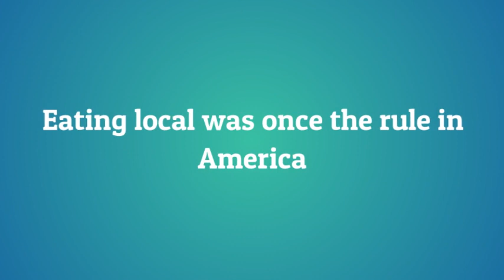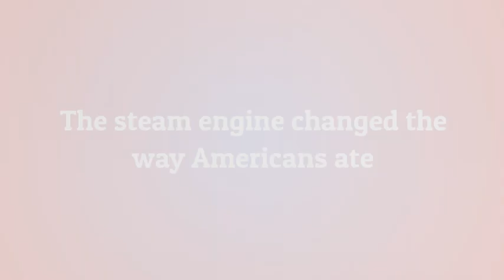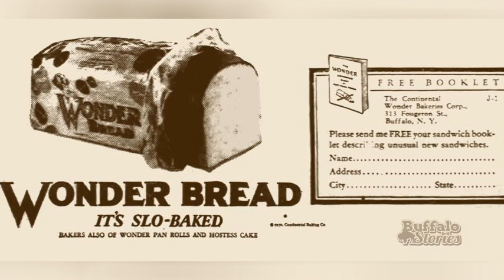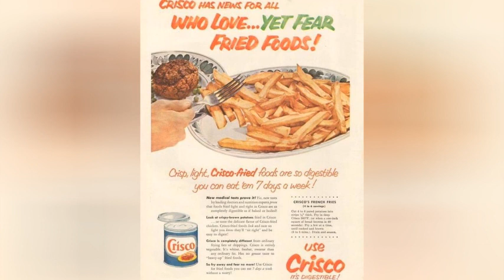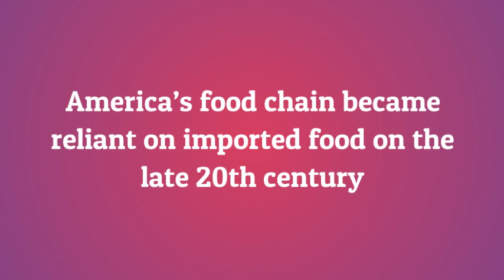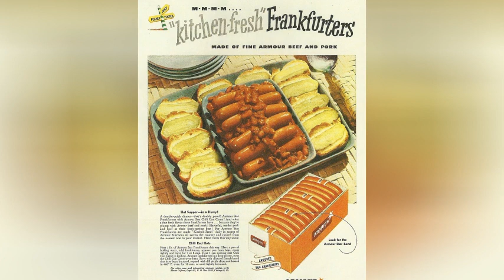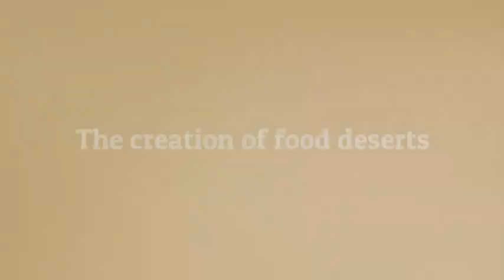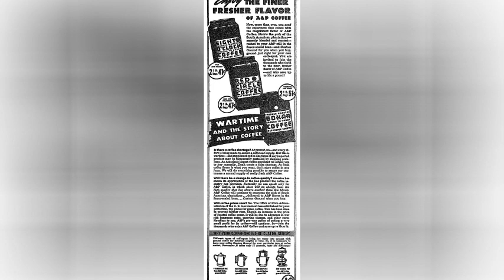Americans are Worried About the Food Chain, Here is How it was Built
A look at the history of agriculture and food production in the United States, lays bare a mass of seeming contradictions, Since the mid-19th century, the percentage of the American work force employed in agricultural jobs decreased, from nearly 70% in the 1840s to about 2% at the beginning of the 21st century. Yet agricultural production has increased steadily, and continues to do so. While America continues to lose farms, the production of food continues to increase. Over the years American agricultural industries steadily improved techniques, irrigation methods, crop quality, animal husbandry, and simply created more food.